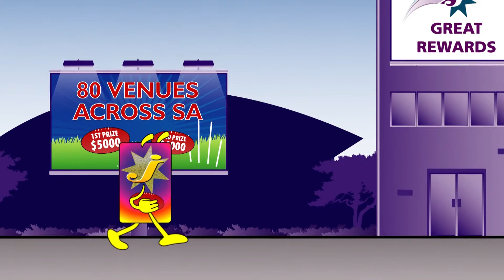The Jackpot Club - Footy Tipping - 15 second commercial